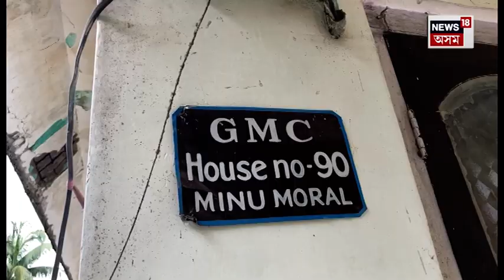Guwahati Tragic News | দুৰাৰোগ্য ৰোগত আক্ৰান্ত পুত্ৰক বচাবলৈ এগৰাকী ৭০ বছৰীয়া মাতৃৰ কাতৰ আহ্বান